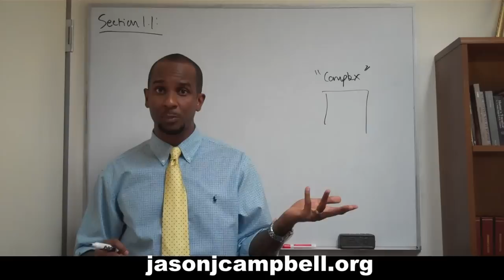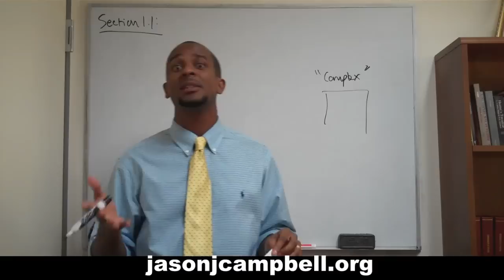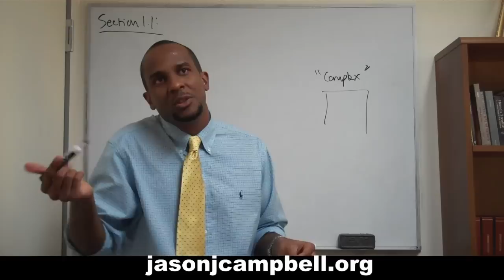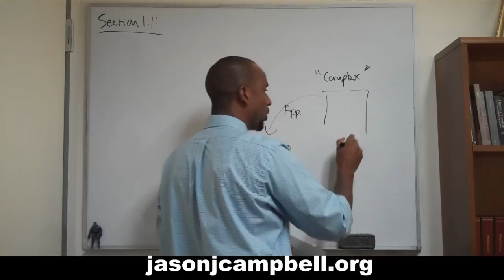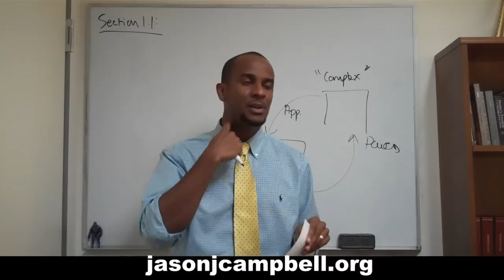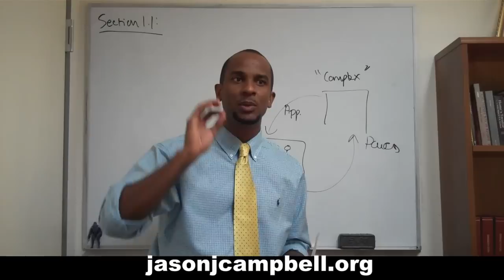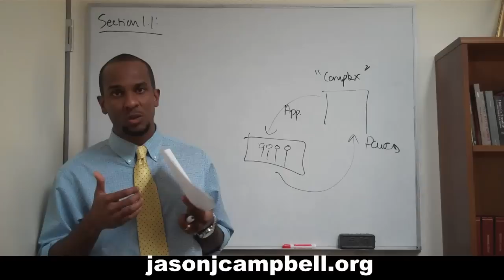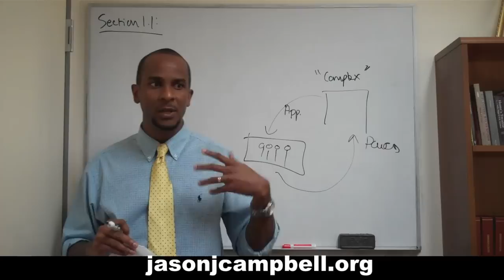15. Advanced Theories in Political Philosophy: Section 1.1